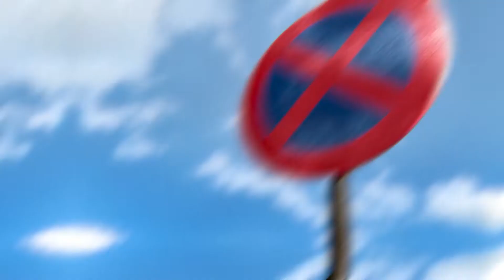Yoltekma / Üretim ve Uygulama Süreci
Düşey işaretleme sektöründe emin adımlarla üretim yapmaya devam eden Yoltekma, uzman kadrosu ve üstün üretim kapasitesiyle hizmetlerine devam ediyor!